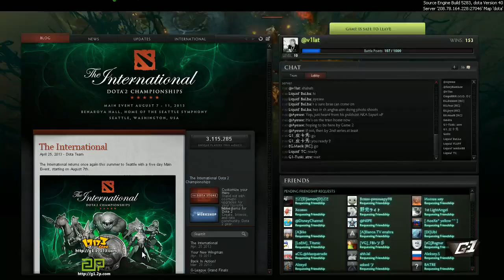G-1 League West Quals - LB Small Final - EG vs Liquid Game 1